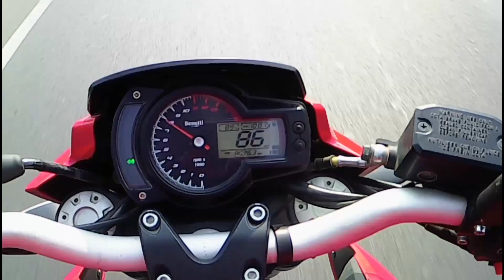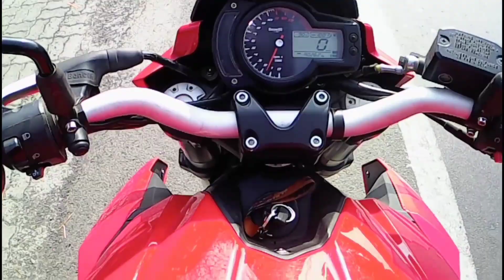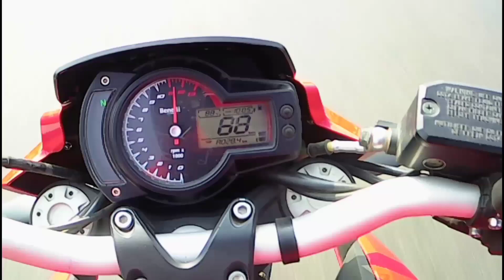First & Second Gear Challenge || Top Speed Challenge of Benelli TNT 600i || Toce Exhaust.